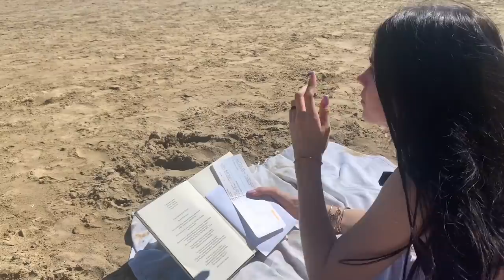Ricordati di vivere♡ || Elena Sofia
Volevo condividere con voi una giornata felice!
Spero che il video vi sia piaciuto, in questo caso lasciate un ♥ e fatemi sapere nei commenti se ne vorreste altri fatti in questo modo!